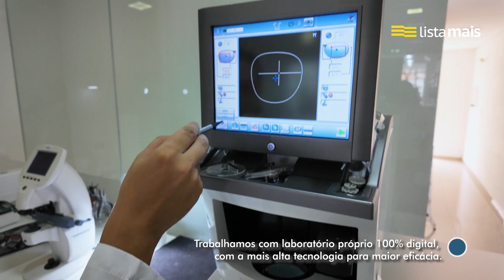Ótica V+ de Birigui está na Lista Mais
Ótica com laboratório 100% digital. Desde 2016 no mercado, a Ótica V+ é especializada em óculos de grau, óculos de sol, linha infantil e acessórios, oferecendo os melhores produtos para sua saúde visual. Ligue!

E se você tem um negócio, cadastre-se na Lista Mais e consiga mais clientes: